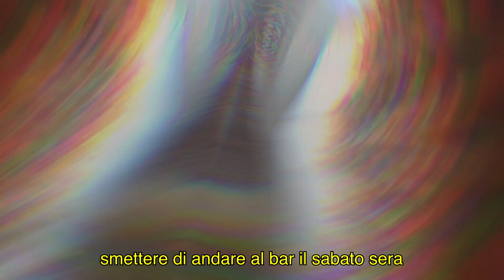FINITA LA QUARANTENA.